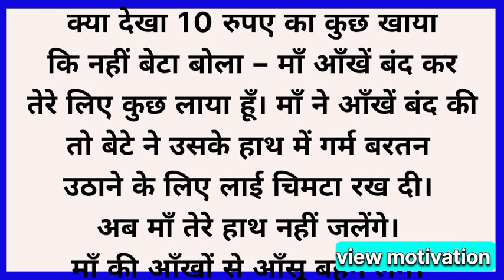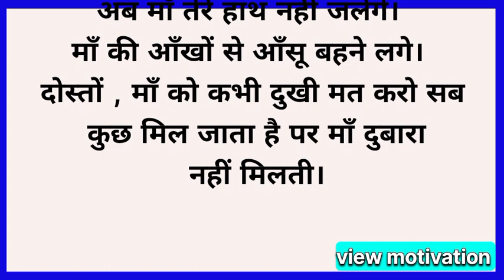एक गाँव में 10 साल का लड़का अपनी | lessonable Story | inspirational Stories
hindi  stories

short hindi based on true story

inspirational stories

hindi short  inspirational

success stories motivational

 inspirational speaker

inspirational  stories

Motivational story
lessonable Stories
Emotional story in hindi
Hindi Story

Watch this video and share this video and subscribe to the channel, if you like it, share the video with your friends and relatives, support this video, so that we will continue to bring more interesting videos like this.

  ham

  phir mileage